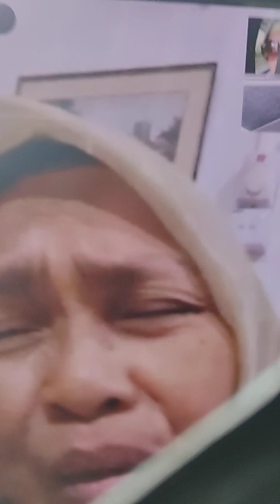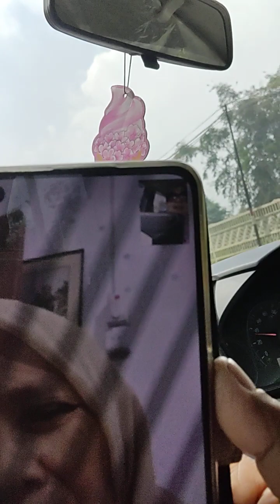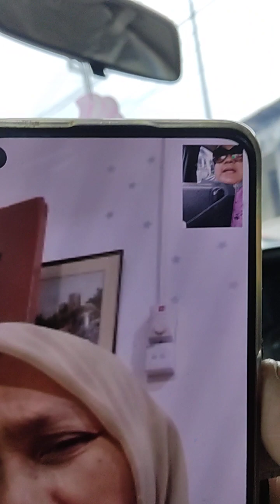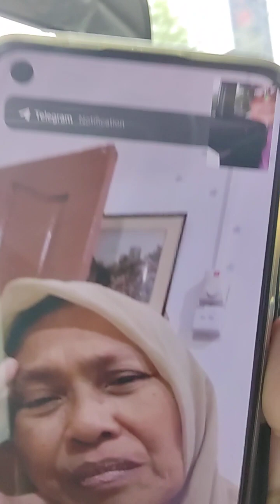Online from Yogjakarta..vertigo pt from besut